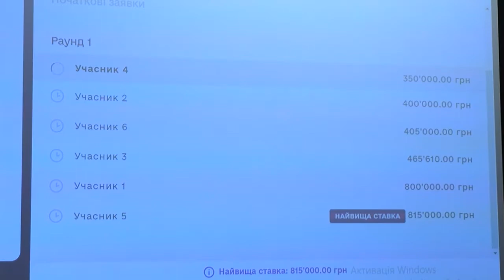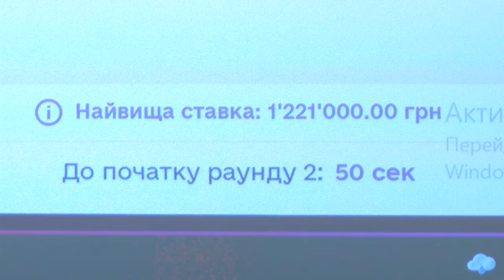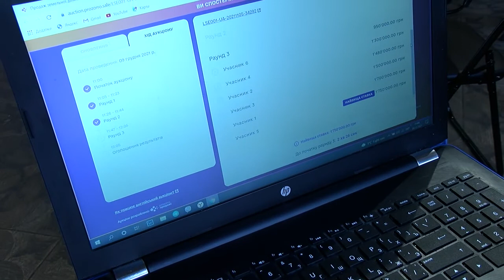За понад 2 мільйона гривень продали земельну ділянку у центрі Чернівці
На електронному аукціоні відбулися «прозорі» торги комерційно-привабливих територій міста. На продаж виставили близько 10 ділянок з різним цільовим призначенням.